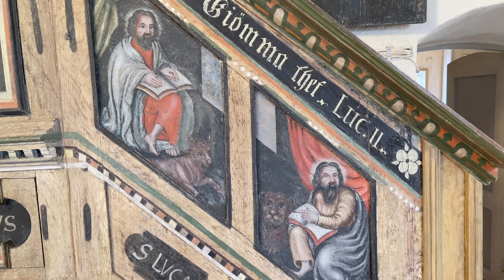Hålanda kyrka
Film om kyrkans historia producerad på uppdrag av Skepplanda pastorat.

Källor:
Webb: Riksantikvarieämbetets bebyggelseregister.
Webb: Skepplanda pastorat.
Webb: Hålanda hembygdsförening.
Bok. Hålanda socken. Everth Högabo 1972.